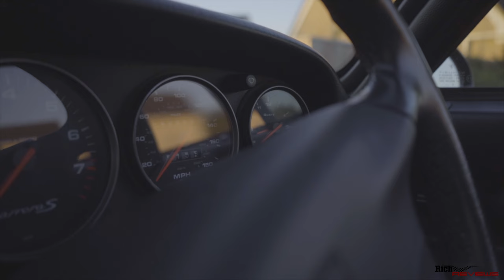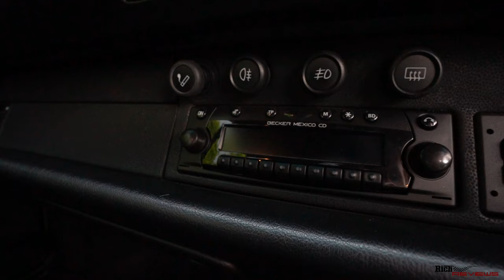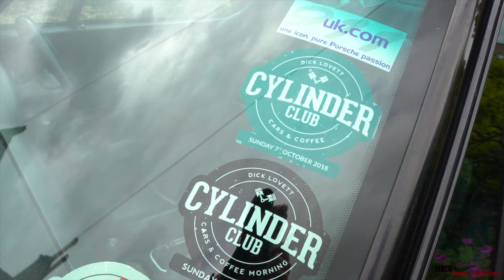WHY I replaced my PORSCHE 911 with a FERRARI 458! (What Was I thinking…)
Here I provide the full insight into my reasoning for buying the Ferrai 458 Spider to Replace my Classic Porsche 993 S 911 providing full video documentation to bring you along for the journey!

Before buying my stunning Ferrari 458 Spider, I used to own an awesome immaculate Porsche 993 S 911. I owned the 993 S for 12 years and absolutely loved the classic 993 experience…Why did I change from a stunning classic 911 to a modern classic 458 Spider? Here I provide a fully detailed explanation.

RichReviews Services:
We provide the following services to assist you in purchasing the right car and to provide a full hi-definition Collection Video to record the special day…
- Support calls / email & text discussions
- Pre-Purchase Inspection
- Collection Video

Sam’s Awesome Channel ‘Seen Through Glass’:-
​@Seen Through Glass

- Vlogs
- Supercars
- Horology (Watches)